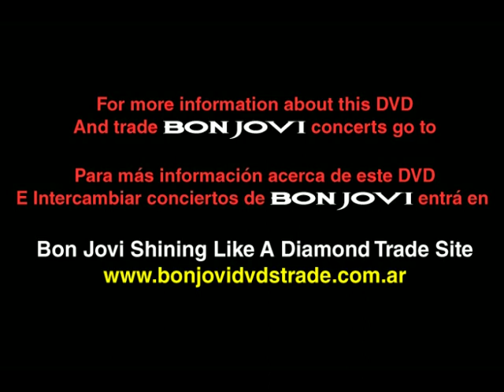Bon Jovi - Never Say Goodbye (Acoustic, live at Philadelphia 1993-02-22)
Never Say Goodbye, acoustic version from the Philadelphia 1993 concert. DVD recorded on February 22 of 1993 at The Spectrum, Philadelphia, USA durning the Keep The Faith / I'll Sleep When I'm Dead World Tour.
If you are interested in this and another Bon Jovi concerts on Audio CD and Video DVD, visit my trade site.
Para más informacion acerca de este DVD e intercambiar conciertos de Bon Jovi entrá